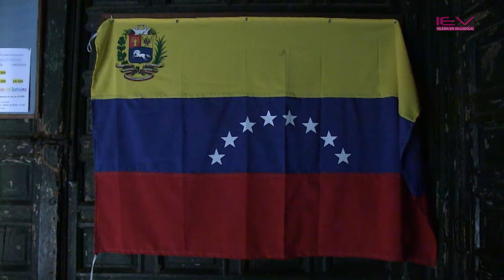Virgen de Coromoto_Parroquia Santa María Magdalena_11-9-2014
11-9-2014 - La Parroquia de Santa María Magdalena (Valladolid) invitó a la comunidad venezolana que reside en Valladolid a unirse para participar en comunión, con los hermanos venezolanos de todo el mundo, en la celebración en honor de la Virgen de Coromoto, Patrona de Venezuela, que coincide con el 62 aniversario de la coronación canónica de la Virgen de Coromoto por el Papa Pío XII.